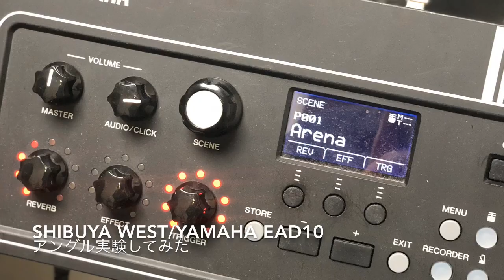【SHIBUYA WEST 】ドラム動画アングル実験